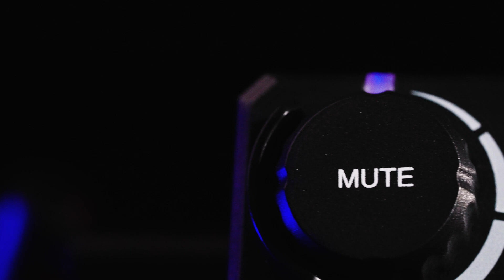NEW LARK 150 RELEASE INSPIRATION OF SOUND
Mic có kích thước bằng đồng xu chỉ nặng 20,5g
Thiết kế đệm tiếng ồn
Dành Cho Phỏng Vấn Vloging - Phát Trực Tiếp
- Đầu ra màn hình âm thanh 3,5 mm
- DSP khử tiếng ồn, chống rung
- Lựa chọn tần số thông minh, Tắt tiếng hai chiều
- Dễ sử dụng, vận hành Plug & Play
- Micro Lavalier + Kính chắn gió
- Độ trễ dưới 5 ms lên đến 328 '
- Chế độ đầu ra có thể chuyển đổi an toàn / Mono / Stere